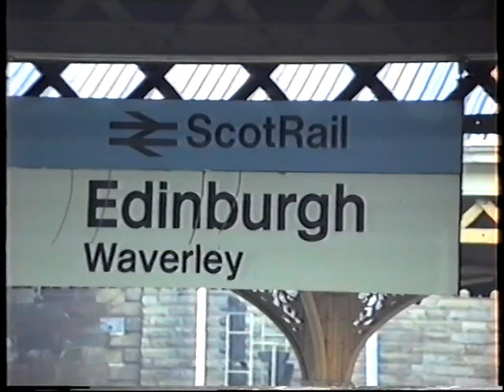British Rail Scotrail 1989-Edinburgh & Glasgow Queen Street with Classes 47, 101, 107, 150 & 156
It's June 1989 and i'm in Scotland. We start at Edinburgh Waverley with a couple of class 150 Regional Railways Class 150 Sprinter DMU's plus a 47/7 on the Glasgow-Edinburgh push-pull service. After i rode the class 47 set to Glasgow we see the action at Queen Street, back before it had been rebuilt. Here we see more class 47 action along with class 101 & 107 DMU's along with a Class 156 SuperSprinter arriving off the West Highland Line.